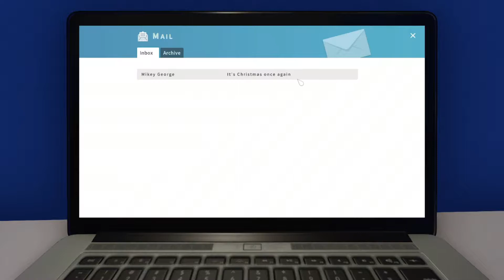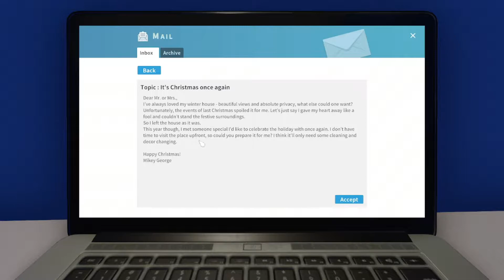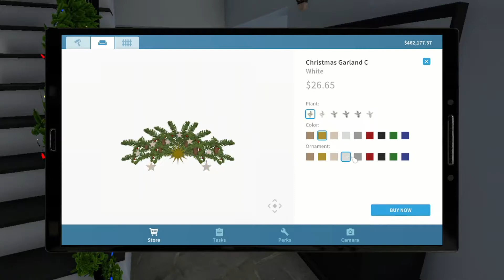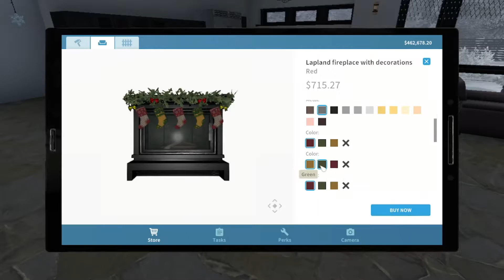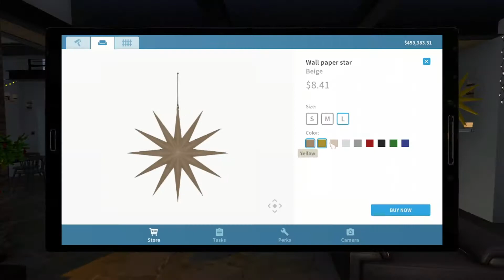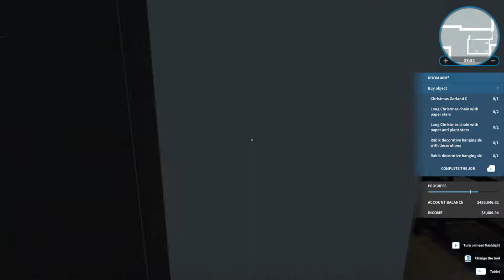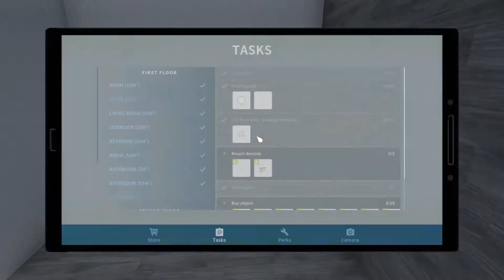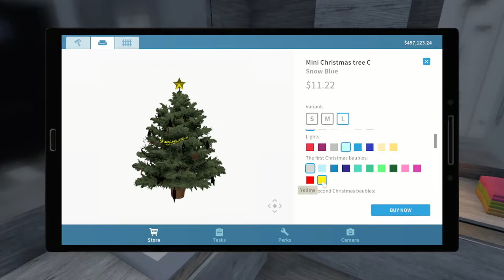House Flipper | Christmas Update 2021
🟢House Flipper (PC)🟢

🟢Music Credits🟢
Music from Uppbeat (free for Creators!):